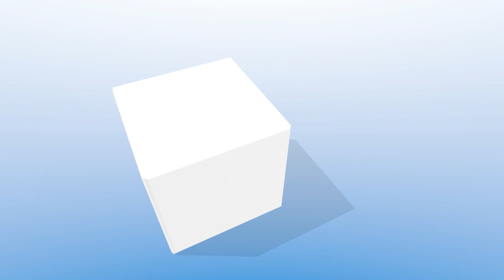Spezial: Rolf Kron über die Masern Impfpflicht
Du willst meine Arbeit unterstützen und es möglich machen, dass ich weiterhin diesen Podcast produzieren und tolle Experten Interviewen kann?

Dann freue ich mich über deine Unterstützung! Dafür möchte ich mich schon jetzt von Herzen bei dir bedanken.

Bankverbindung:
IBAN: DE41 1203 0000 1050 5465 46
BIC: BYLADEM1001
Kontoinhaber: Sascha Röhler

Jetzt zum Online Impformationskongress anmelden!

Rolf Kron ist praktischer Art und Homöopath aus Leidenschaft. Der 3-fache Familienvater gründete bereits während seines Medizinstudiums einen Arbeitskreis für Homöopathie und hielt 1987 seinen ersten impfkritischen Vortrag. Seine impfkritische Haltung begann sich schon früh zu manifestieren, als 1987 ein 3 Monate alter Säugling in der Nachbarschaft, 2 Tage nach einer Dreifachimpfung verstarb und nur wenig später ein Freund durch die Typhus-Impfung erblindete. Mittlerweile ist er deutschlandweit bekannt und hält zahlreiche impfkritische Vorträge, die sehr gut besucht werden. Seit 2017 betreut er mit weiteren Kollegen die Webseite Impformation.

Weitere spannende Informationen für dich!